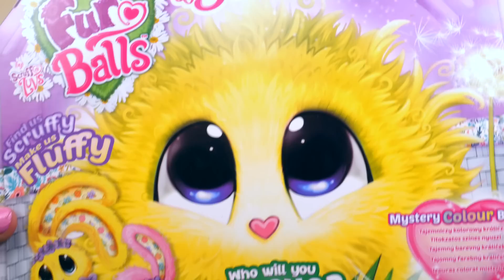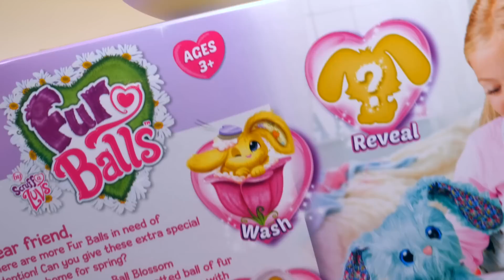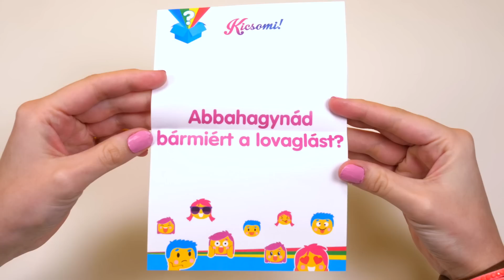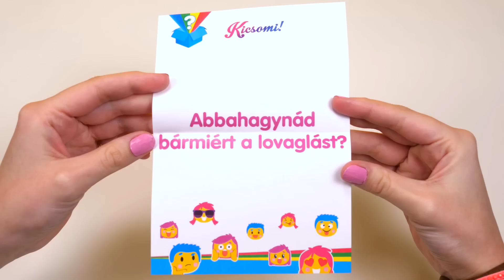Kicsomi - ⭐Mimi⭐: 🎁 Fur Balls – Meglepetés Nyuszi 🐰😍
A játékot a TM Toys-tól kaptuk, köszönjük!

A Blossom Bunnies nyuszik különleges figurák: nagy szemű szőrgombócok. Ám a szőrgombócok nyuszikká varázsolhatók egy kis törődéssel: meg kell fürdetni őket, ki kell fésülni a szőrüket és meg kell szárítani őket. Máris kész a cuki nyuszi.

A Kicsomi csapata:
🦄 Kiki 🦄
⚽ Csocsó ⚽
⭐ Mimi ⭐

Termékinformáció:
Anyaga: plüss, műanyag
Korosztály: 3 éves kor felett ajánlott